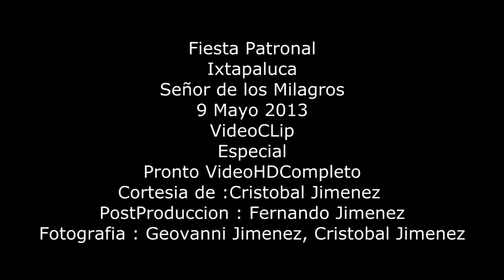Especial de Fiesta Señor de Los Milagros Ixtapaluca 2013 HD 9 Mayo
Un Videclip corto de lo que se vive hoy en la fiesta patronal de ixtapaluca. pronto subire el video completo
cortesia de Cristobal Jimenez